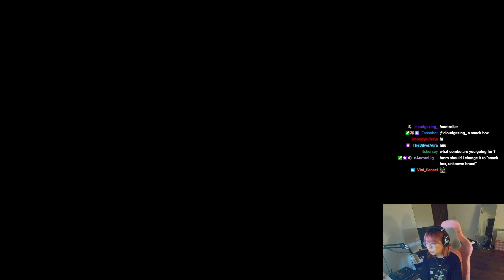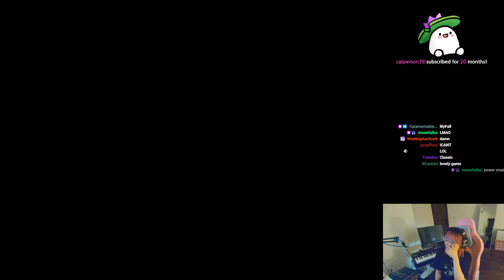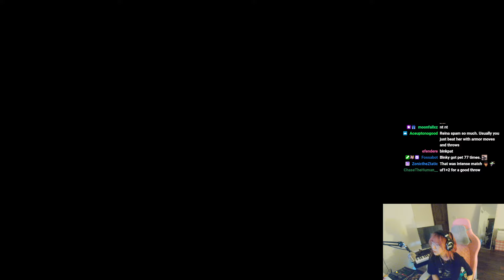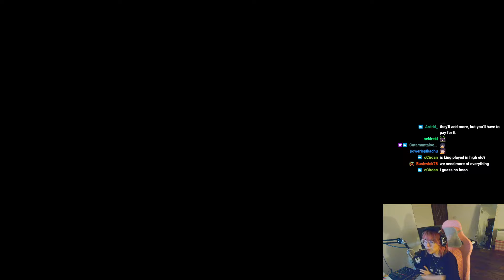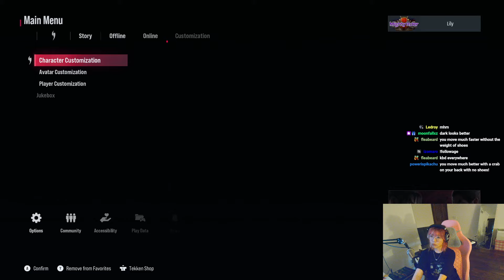very short tekken stream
lily tries more alisa in tekken 8

lilypichu plays tekken
lilypichu tries alisa

Streamed on Auagist 17, 2024